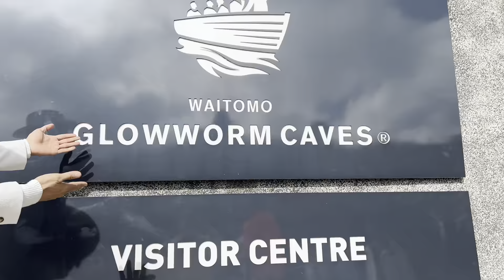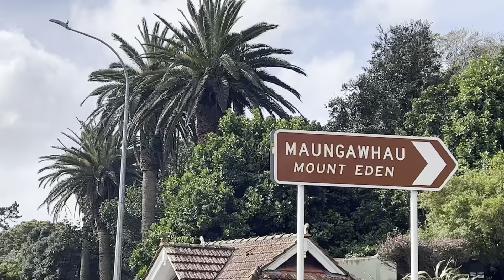2023 ALS Auckland - CA Tuan Minh King (26/9 - 2/10/2023)